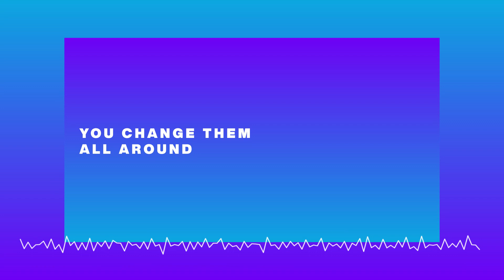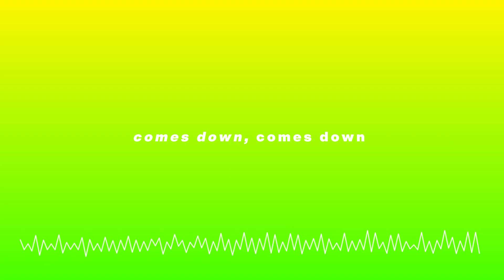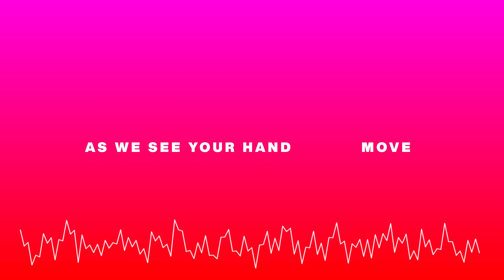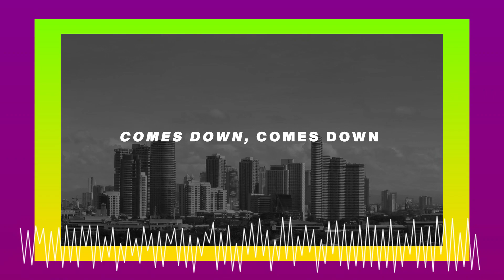Made for Revival (Lyric Video) - Break Forth Worship